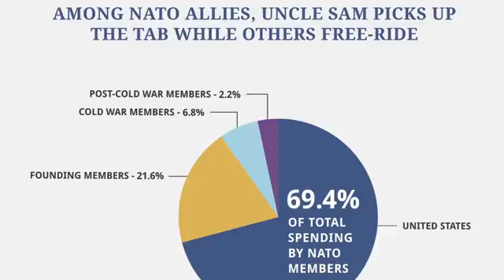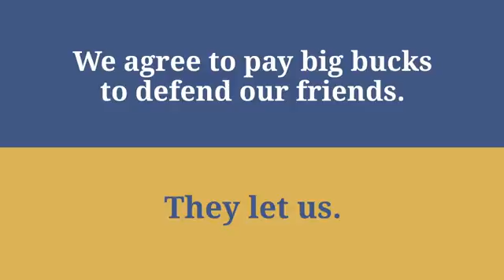Subsidizing our NATO Allies: Your Tax Dollars at Work